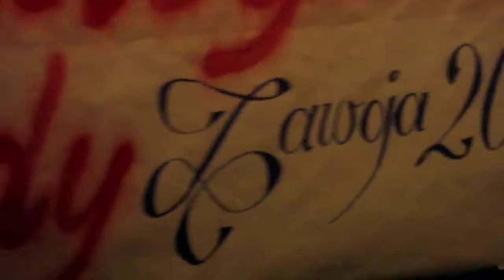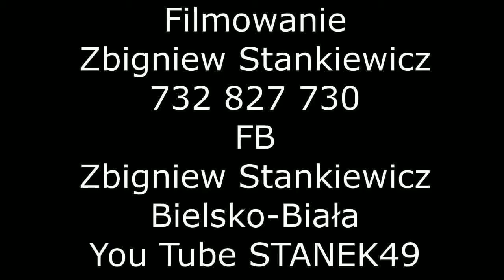STANEK49 MARIA NOWAK z OSIEKA ŚPIEW 2018.06.09 ZAWOJA